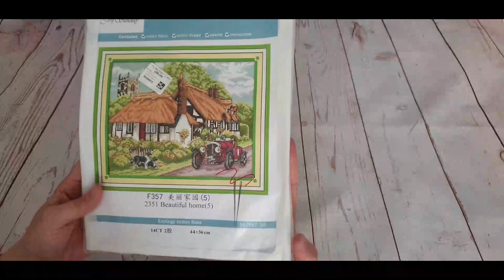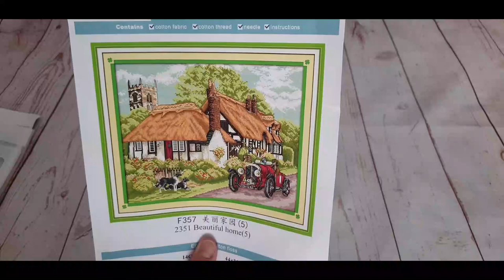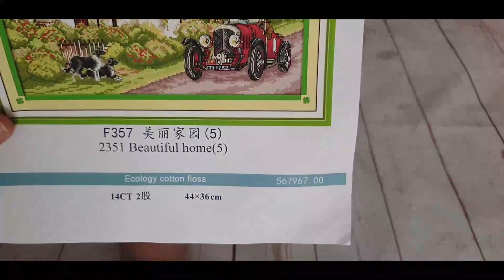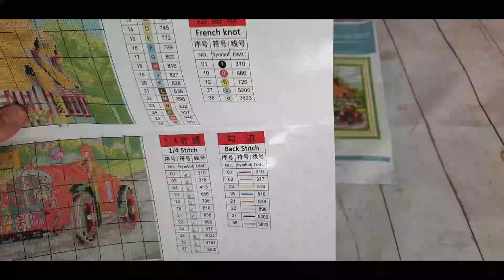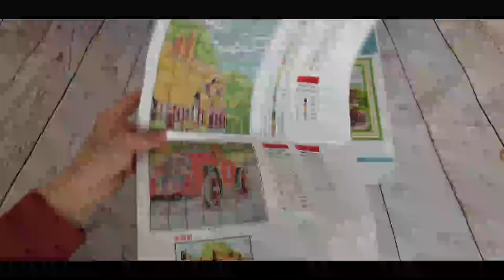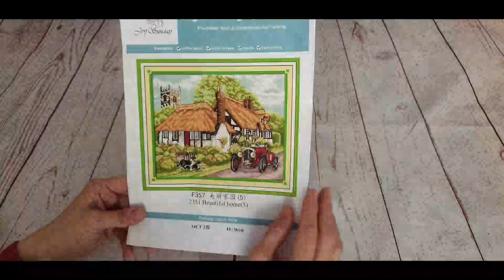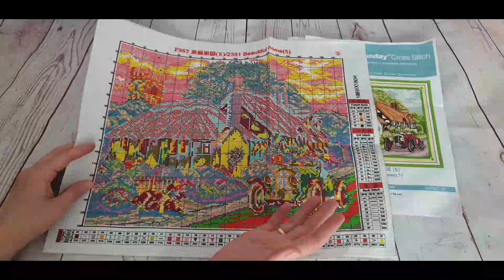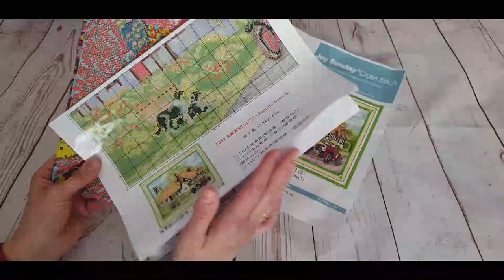🧵✂ " Imprescindibles del punto de cruz en Diychoose.com " ✂🧵